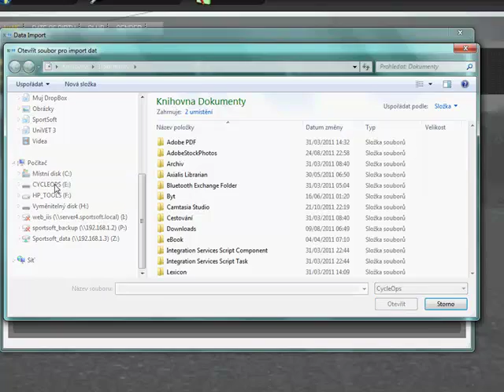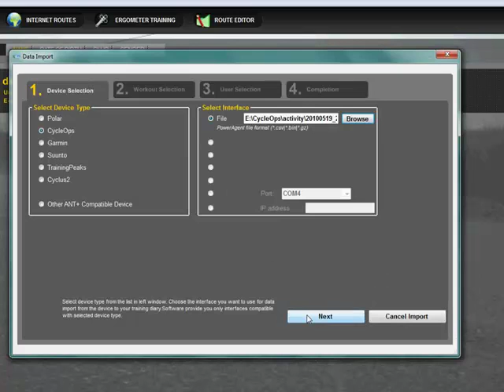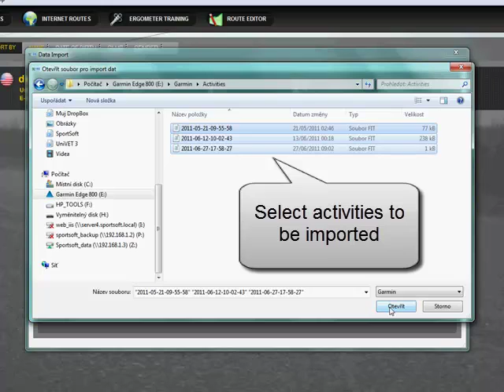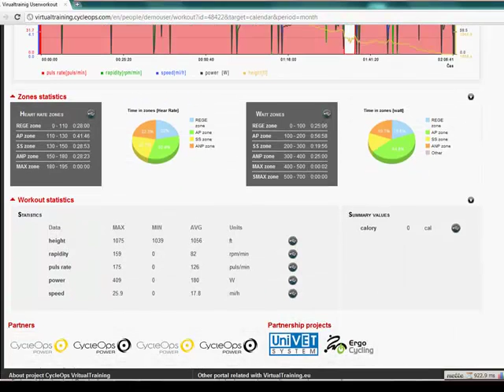UniVET System - How to import workout [EN] v1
Videotutorial about how to import workout from external devices into  VirtualTraining.eu portal via UniVET System Desktop application.